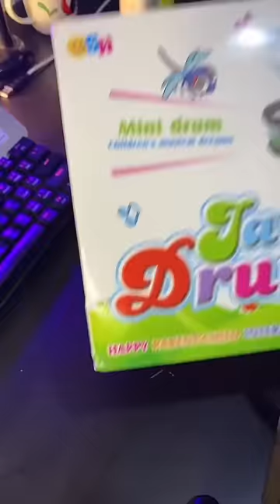Drum versi mini ??